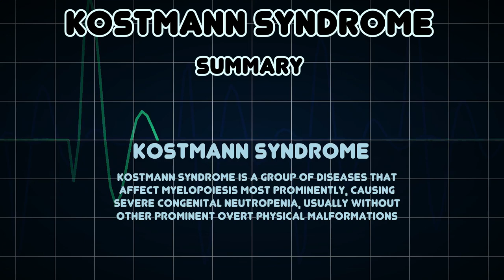Kostmann syndrome (Medical Condition)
Symptoms, risk factors and treatments of Kostmann syndrome (Medical Condition)

Kostmann syndrome is a group of diseases that affect myelopoiesis most prominently, causing severe congenital neutropenia, usually without other prominent overt physical malformations